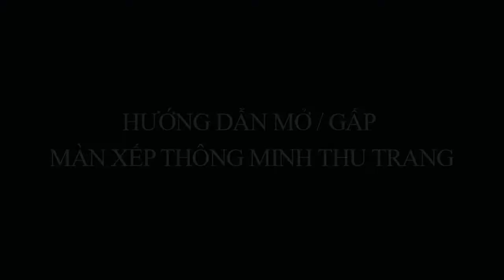POP UP MOSQUITO NET TENT FOR EXPORT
We're high quality pop-up mosquito net supplier in Vietnam.